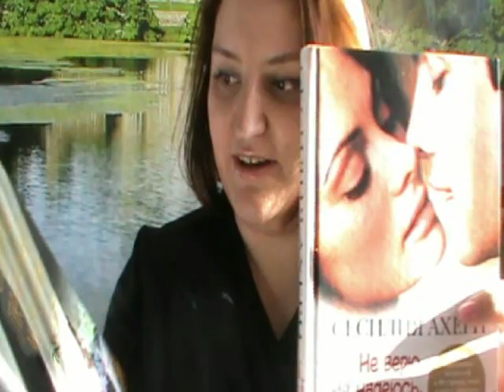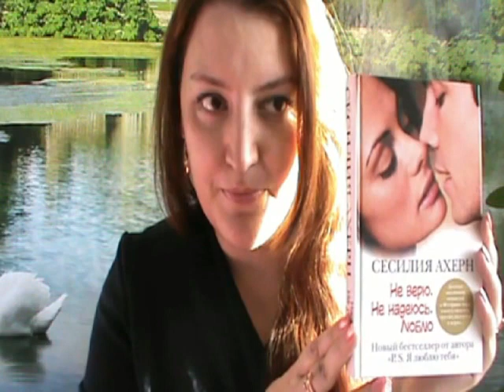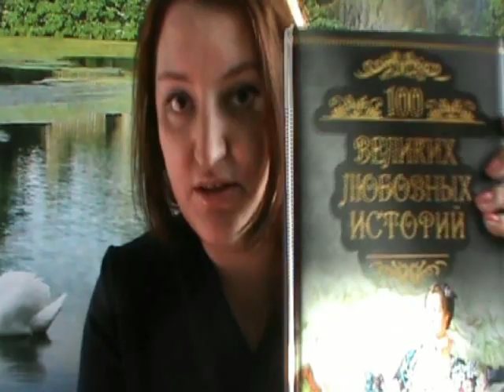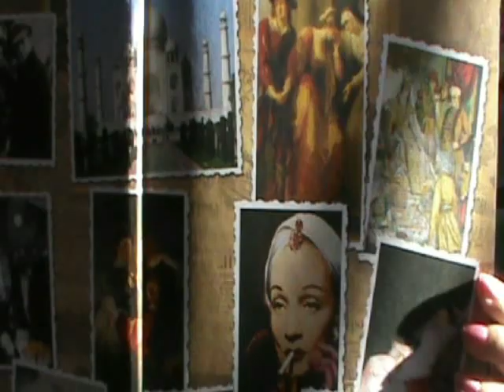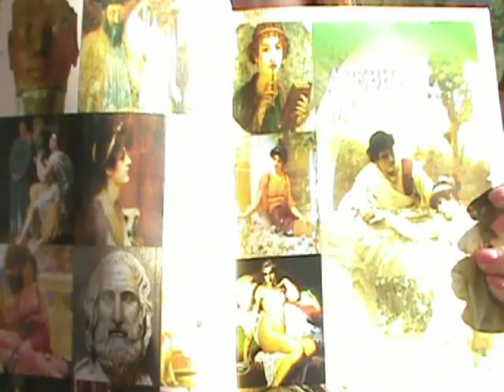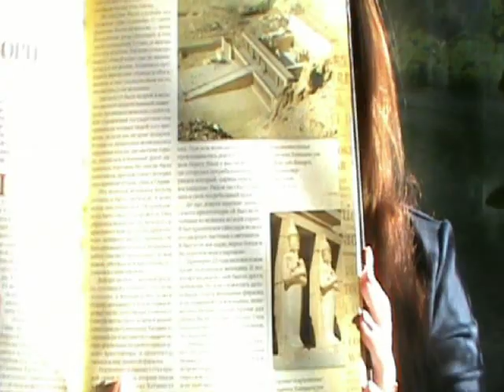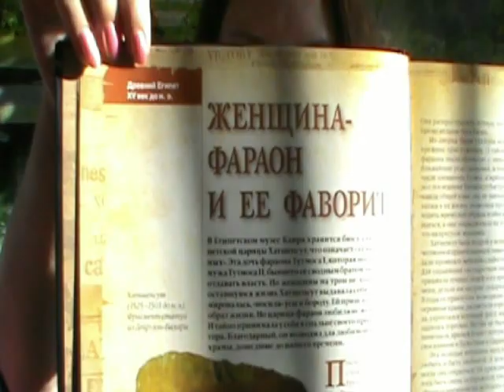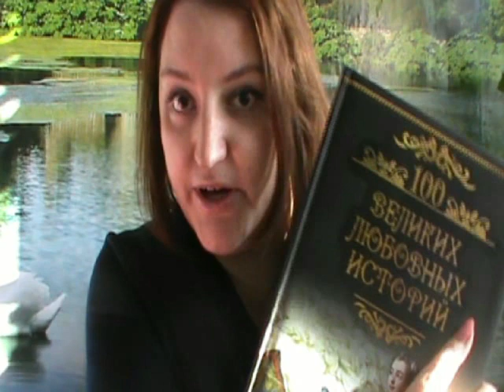Книжные обновки )))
Пополнив свою библиотеку двумя книгами, я тут же поспешила поделиться своим мнением о книжных новинках

0:16 "Не верю, не надеюсь, люблю" Сесилия Ахерн
1:34 "100 великих любовных историй"